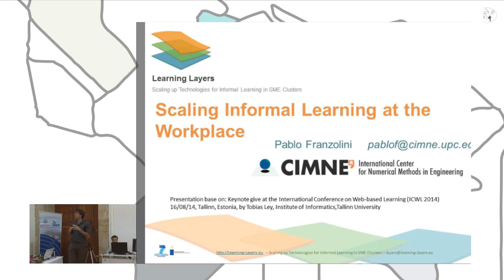Learning Layers - Scaling up Technologies for Informal Learning in SME Clusters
Authors: Pablo Franzolini.